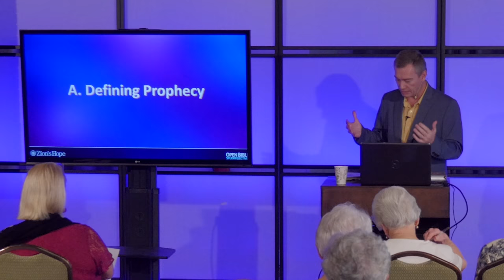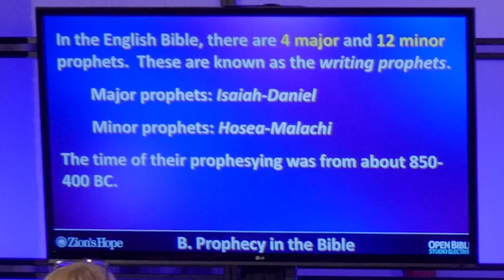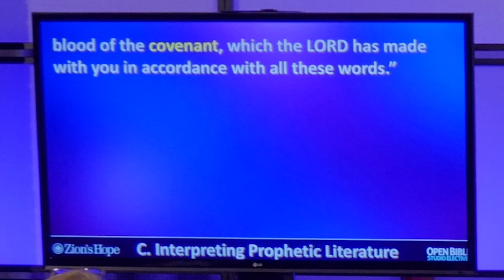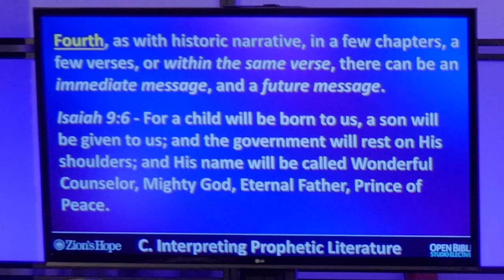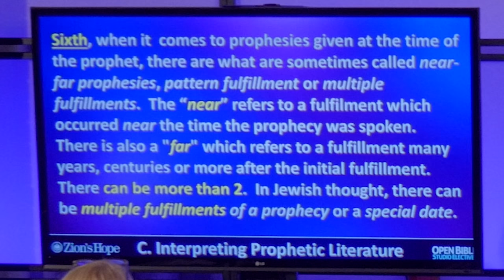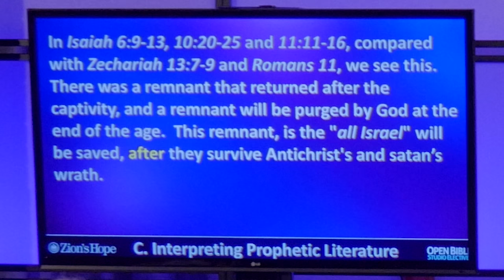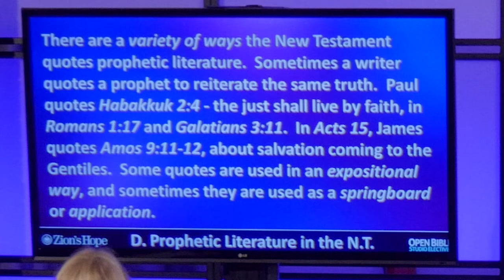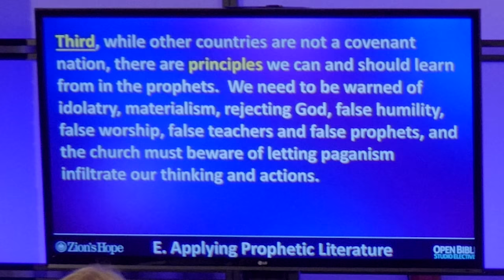Studio Electives - Interpreting Prophetic Literature in Scripture with Michael Weis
In part 5 of his Hermeneutics series, Michael Weis gives principles of interpreting prophecy. It is one of the more challenging genres of the Bible, but also one of the most important. Learn about the challenges and helpful principles for interpreting the prophetic texts in the Studio Elective message, "Interpreting Prophetic Literature in Scripture."